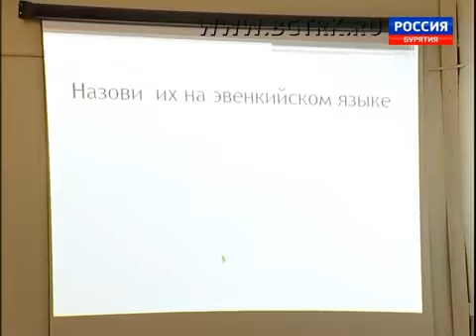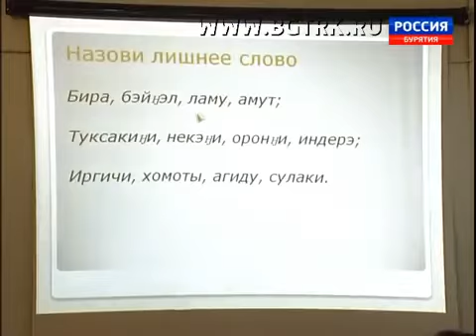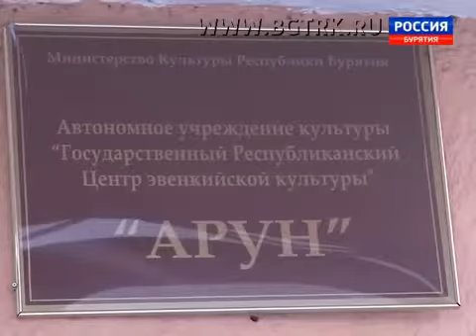Улгур. Эфир 27.01.2015